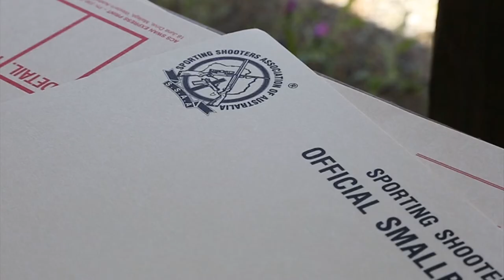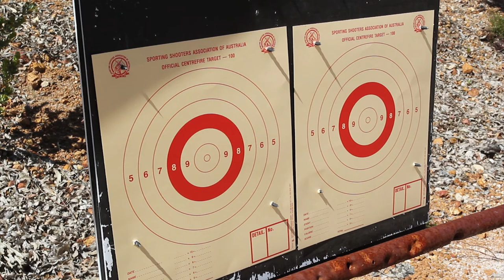Field Rifle & 3 Positional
Field Rifle & 3-Positional is a rifle discipline that aims to improve hunting marksmanship under rifle range conditions, while teaching them the capabilities and limitations of their equipment.
Field Rifle uses rimfire and centrefire rifles and is designed around the four most used field shooting positions of rapid fire, standing, standing post rest and sitting/kneeling post rest over various distances, while 3-Positional uses the same rifles as Field Rifle, but is a slow-fire event that uses the prone, standing and sitting/kneeling positions.
The Field Rifle, 3-Positional, Scoped Air Rifle and NRA Any Sight discipline offers a wide range of rifle shooting experiences and opportunities.